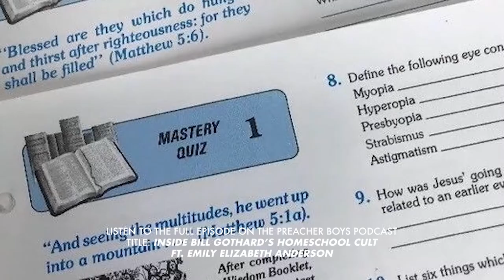Is Bill Gothard's IBLP a Cult? Ft. Emily Elizabeth Anderson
Is Bill Gothard a cult leader?

Emily from Thriving Forward explains the cultish world of IBLP in this clip from our conversation on the podcast.

Purchase a Preacher Boys shirt, mask, sticker, or other merch to rep the show!

Growing up, Emily Elizabeth Anderson had what appeared to be an idyllic childhood. She grew up in a standard Christian home, attended a private Christian school, and went to church with her family every Sunday. She accepted Christ as her savior at the age of 10 during a week-long summer camp. Like any young girl, she had many dreams. She wanted to marry my prince charming and move to Prince Edward Island and live there in a cottage on the beach with dozens of horses. Life seemed perfect.

But at the innocent age of 11, life took a drastic change.  All that was safe and familiar to Emily was ripped away. Her family left their church and was soon thereafter torn apart. She quickly learned that her parent's marriage, which growing up appeared fine on the outside, was indeed incredibly unhealthy, and she came to the shattering realization that her mother had only been trying to keep things together for the sake of her and my sister. The dam finally broke and the true nature of Emily's father came out in full force. Over the next decade, she would have to suffer and endure abuse on many levels from his hands. The stress of it all caused her to develop an incurable and embarrassing illness called Crohn’s disease when she was just 13 years old. With this new diagnosis, all the picturesque dreams became a distant memory. From that point on, Emily's mission in life was simply to try to stay alive.

To give her a better education, Emily's mother started homeschooling her in 5th grade, and soon after they decided to join an internationally known “Christian homeschooling group”. She wouldn’t discover until over a decade later that this religious “group” was actually a Fundamentalist Patriarchal Christian Cult...

Read more from Emily by visiting thrivingforwardblog.com.

To connect with a community who share the Preacher Boys Podcast mission to expose abuse in the IFB, join the OFFICIAL Preacher Boys Facebook Group